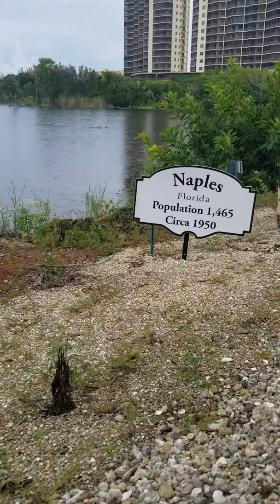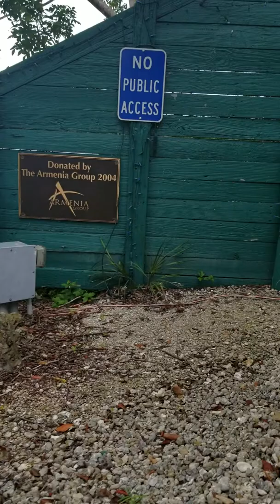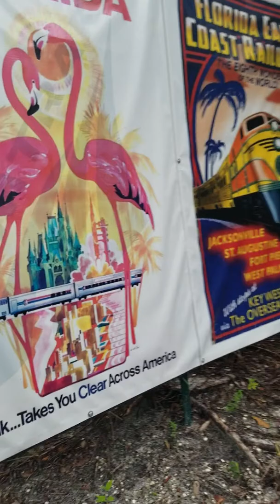Train Ride 2